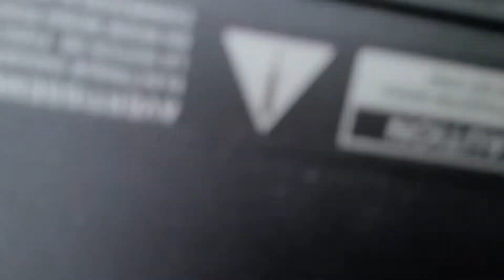QSC EX1600 중고파워앰프.1200와트